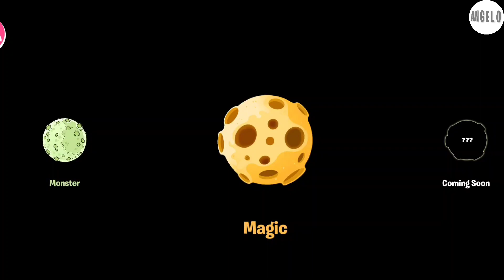The Mathematics | AngeloGameTv